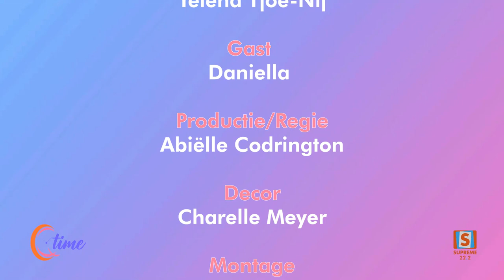QTIME SEIZOEN 06 | AFLEVERING 89 | Daniella - The unveiling of